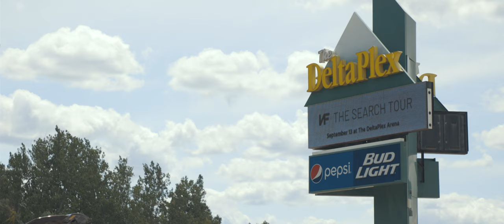Clean Culture x Mitten Motion Summer Showcase (4K)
Clean Culture and Mitten Motion Michigan's show at The Deltaplex in Grand Rapids was killer. One of the best shows I've been too so far. Here is my short little recap video of what I was able to capture at the event. Hope you enjoy!